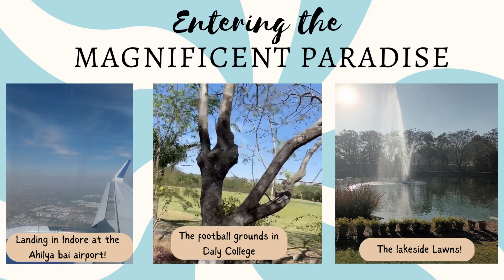We the Children of the World Reflection